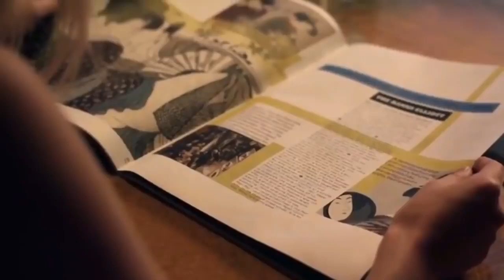About Cherry 2012 Hollywood Movie Explained In Hindi